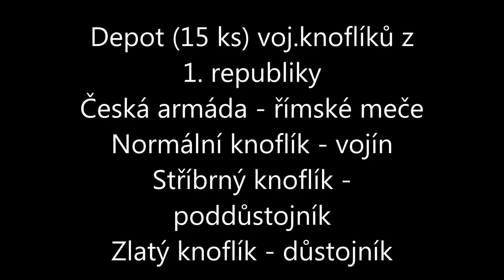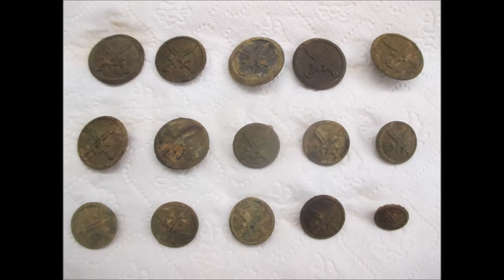Depot vojenských knoflíků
1.republika - římské meče